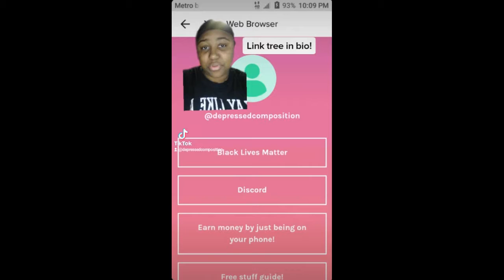GOING LIVE ON TWITCH AT 6PM AND MORE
DepressedComposition's FULL Twitch Streaming Schedule

Monday-Tuesday: I rest

Wednesday: 6pm

Thursdays: 8pm or 9pm

Fridays: 5pm

Saturdays: 4pm

Sundays:7pm

Google+:DepressedComposition
New IMVU Name: KaiBlack2020
 System Manufacturer: ASUSTeK COMPUTER INC.
 System Model: X551MA
 BIOS: X551MA.506
 Processor: Intel(R) Celeron(R) CPU  N2830  @ 2.16GHz (2 CPUs), ~2.2GHz
Streaming service: OBS  (64 bit)
Facecam: Logitech webcam 120